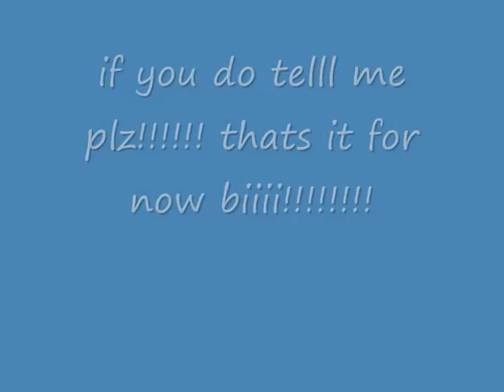my halloween costume!!!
do u like it do u like it